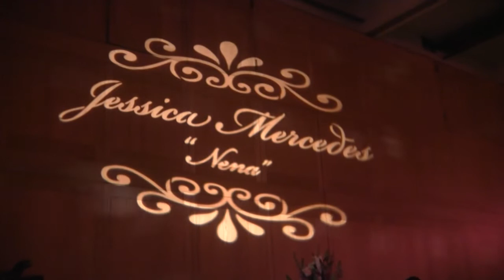Celebration Log - Jessica Flores (April 24 2010)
It was a beautiful day in April as friends and family gather to celebrate Jessica Flores's Quinceañera celebration in Cerritos California. Her festivities included traditional formal dancing, ceremonial presentations, her name projected on a wall, music videos and an amazing band called "Grupo Ornelas".

We also take a rare peek during the dance rehearsal just a week prior to her special day. Enjoy.